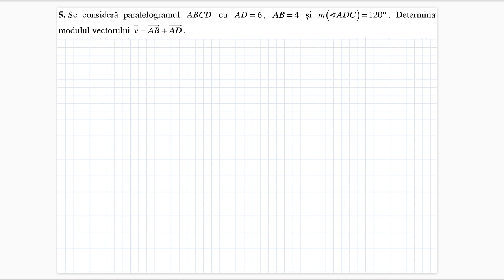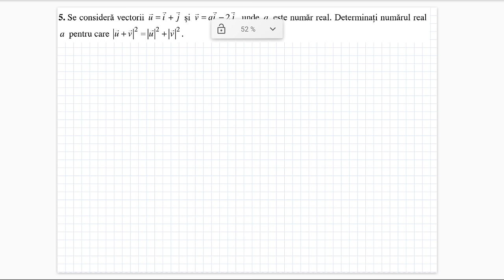Vectori in Plan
- Adunarea vectorilor (regula triunghiului, regula paralelogramului)
- Inmultirea cu un scalar
- Reper cartezian in plan
- Operatii cu vectori
- Conditia de coliniaritate/paralelism
- Conditia de perpendicularitate
- Modulul unui vectori
- Distanta dintre doua puncte
- Masura unghiului dintre doi vectori
- Aplicatii